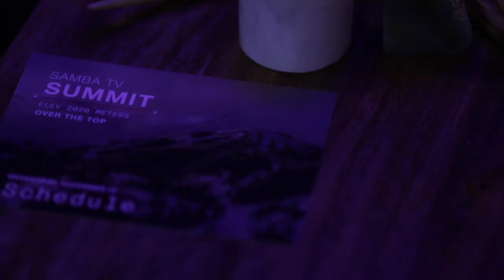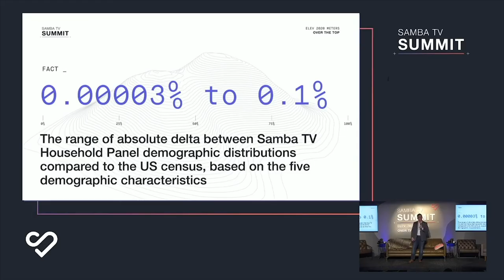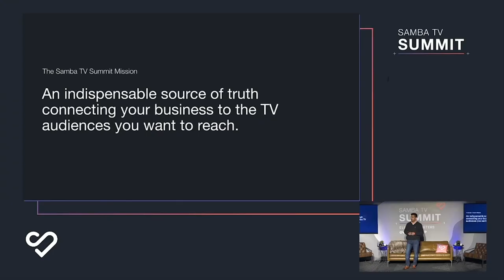Samba TV Summit 2019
The Samba TV Summit in Deer Valley, UT brought together experts representing all sides of the industry, with featured speakers from Disney, Hulu, WarnerMedia, Forrester, PepsiCo, Assembly, dentsu, Catalina, Liberty Global, and more, to discuss two overarching themes throughout the week: challenges with the shifting consumer behavior, and utilizing data to reach audiences and optimize campaigns.